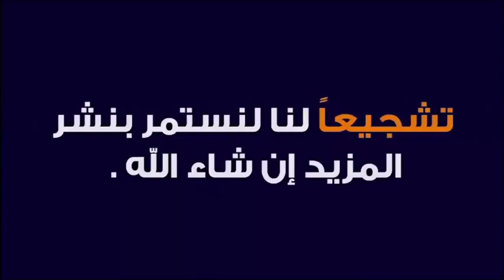من هم مساكين أهل الجنة ؟ 🕌 مع الدكتور طيب كريبان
جديد 2020 : من هم مساكين أهل الجنة ؟ 🕌  مع الدكتور طيب كريبان
 ▬▬▬▬▬▬ஜ۩☺۩ஜ▬▬▬▬▬
 ▬▬▬▬▬▬ஜ۩☺۩ஜ▬▬▬▬▬
⛔ أحبابي الكرام ، إذا أعجبكم الفيديو رجاءاً لا تنسوا :

 ▬▬▬▬▬▬ஜ۩☺۩ஜ▬▬▬▬▬
مواضيع سابقة

🕌 عَنْ أَبِي هُرَيْرَةَ، عَنِ النَّبِيِّ صَلَّى اللهُ عَلَيْهِ وَسَلَّمَ قَالَ:
 ▬▬▬▬▬▬ஜ۩☺۩ஜ▬▬▬▬▬
⚠️ توضيح مهم ❗

 ▬▬▬▬▬▬ஜ۩☺۩ஜ▬▬▬▬▬
# هاشتاغ الموضوع #